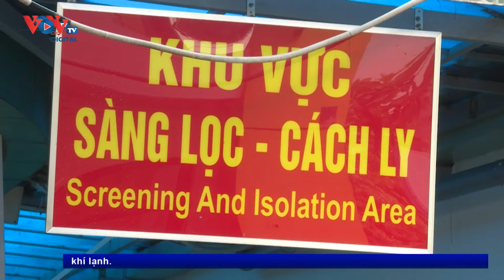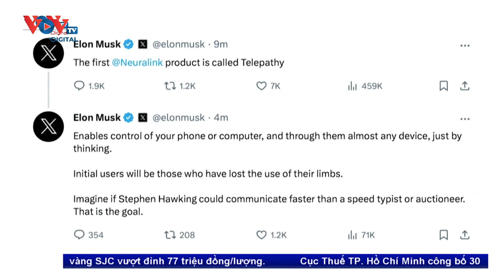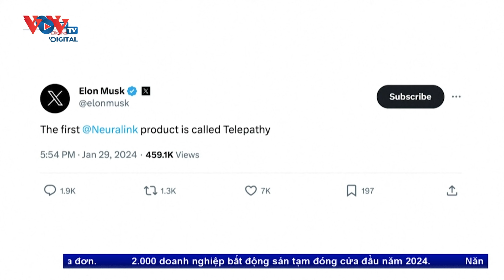🔴Bản tin sáng 31/1/2024 | VOVTV News 247